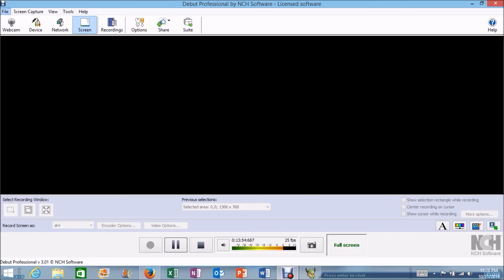Brawlhalla #1 I Am The Instant Master!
Featuring Davemaja!